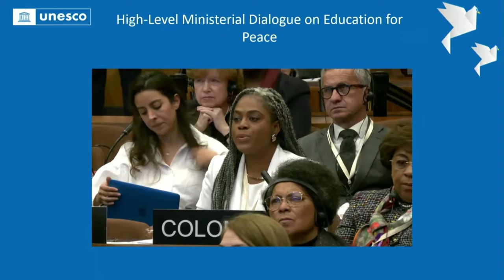Intervención de la Ministra en el Diálogo Ministerial de Alto Nivel Educación para la Paz en UNESCO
“El Gobierno de Colombia está trabajando para que la educación y la paz sean un mismo proyecto”, ministra Aurora Vergara-Figueroa durante el Diálogo Ministerial de Alto Nivel sobre EducaciónParaLaPaz en UNESCOGC.